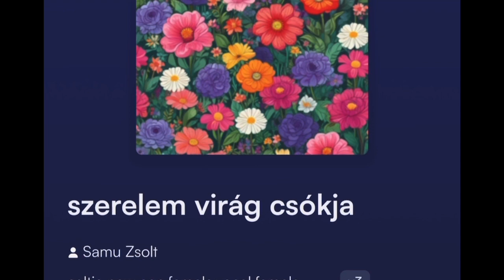Szerelem virág kertjében dal Samu Zsolt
Írta és rendezte Samu Zsolt
Szerző jog
 Samu Zsolt
Transvervolutio védjegy
Oltalom
A dalt és a klipet felhasználni tilos!